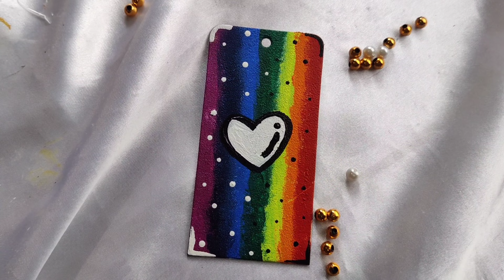painting on random things | painting on tiny tiny things | acrylic painting | Monika's DIY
List of the things you will need while creating this DIY.

monikas_creation27